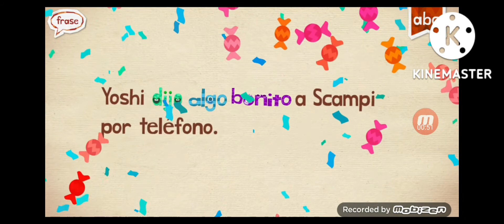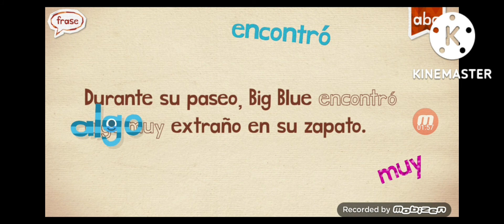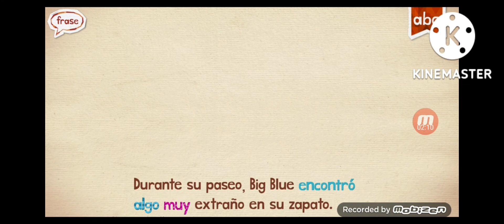Endless Spanish encontró